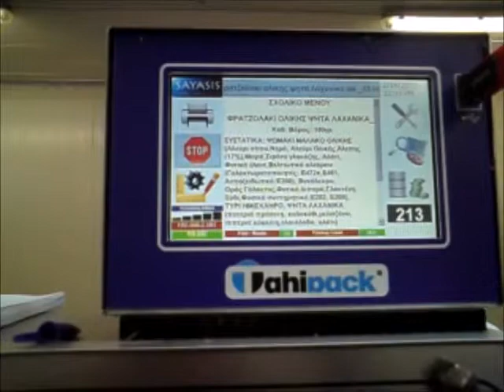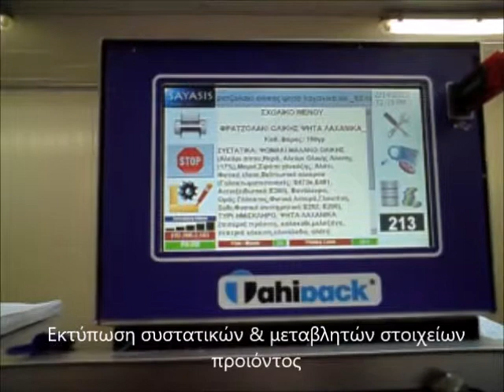Συσκευασία γεύματος σάντουιτς με φρούτο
Αυτόματη μηχανή οριζόντιας συσκευασίας flowpack.